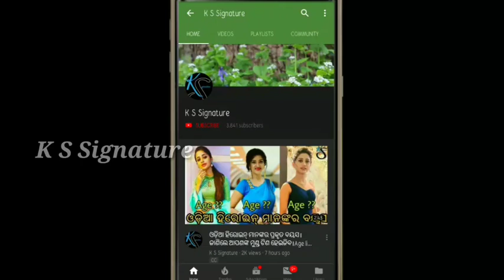Prakruti mishra odissi dance with grand father tabla ।।